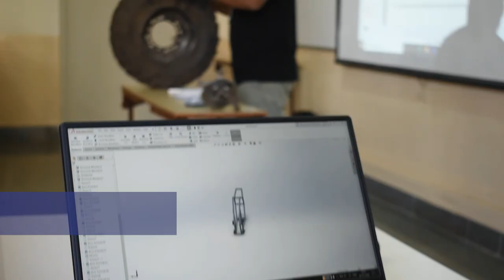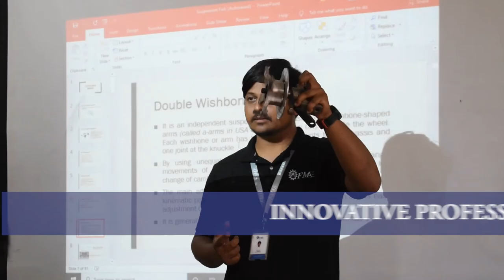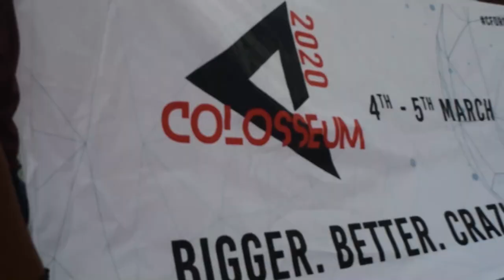Don Bosco Institute of Technology